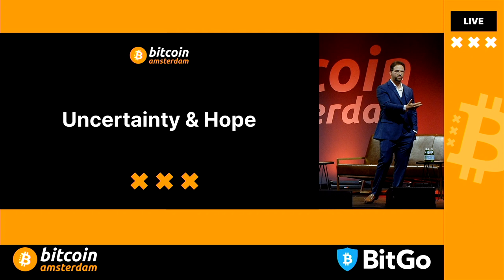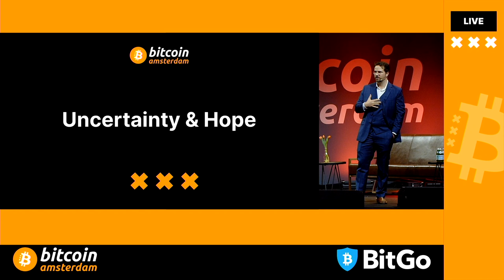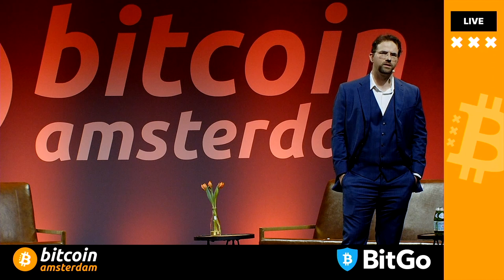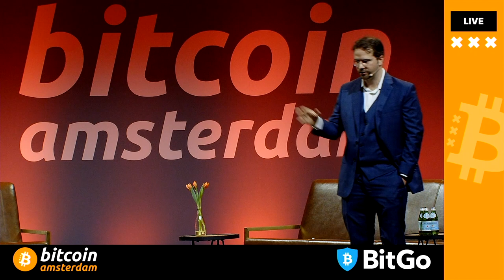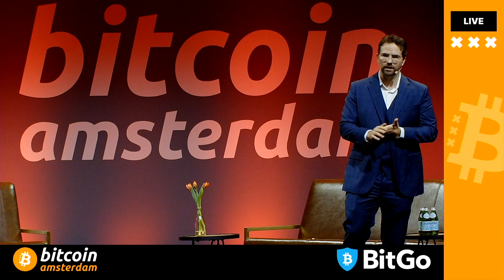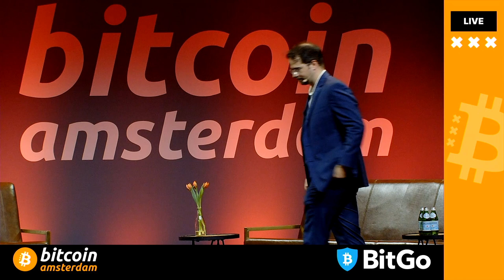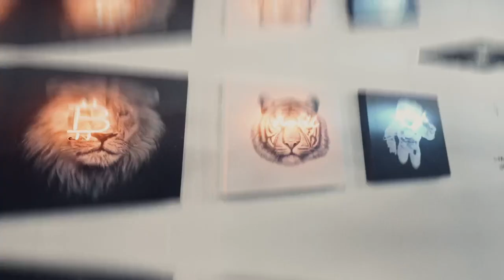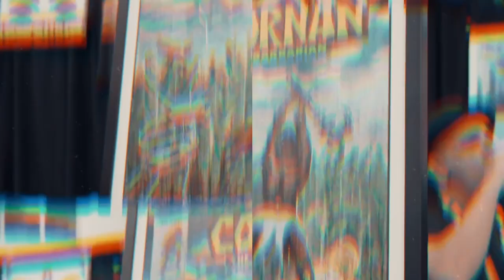Uncertainty and Hope w/ Tuur Demeester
Tuur Demeester's keynote about Uncertainty, Hope and Bitcoin at Bitcoin Amsterdam.

Lower your time preference and lock-in your Bitcoin Amsterdam 2023 conference tickets today!!! Take advantage of the early bird pricing